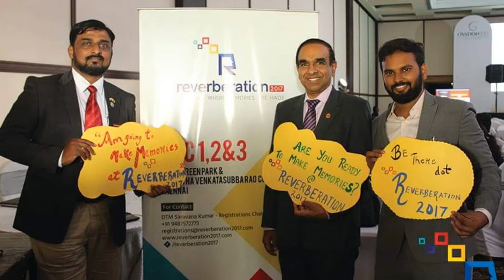Inspiring Talks between DTM Balraj Arunasalam & DTM Vinod Panicker